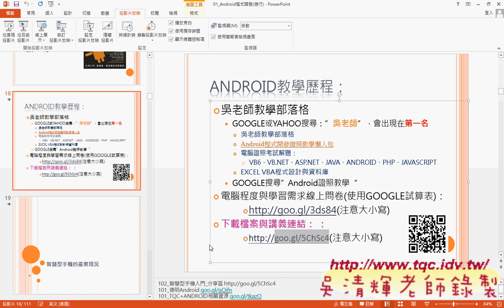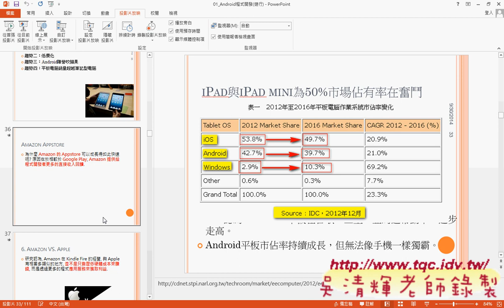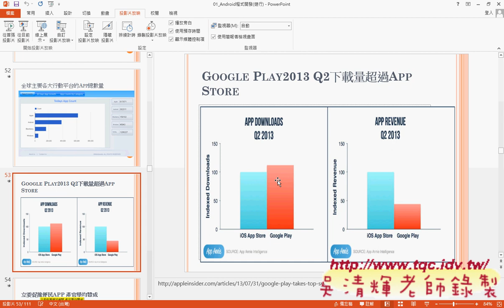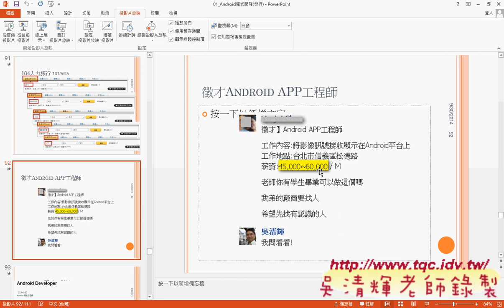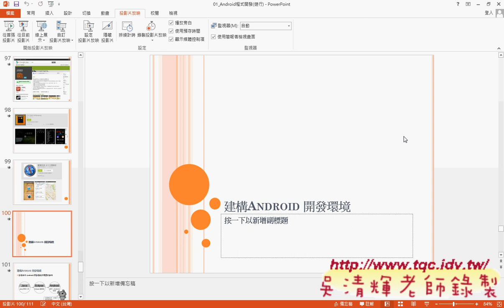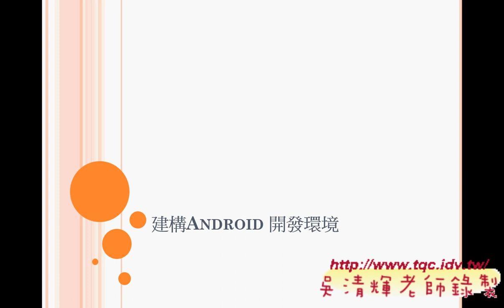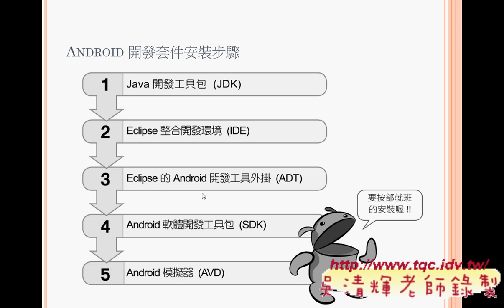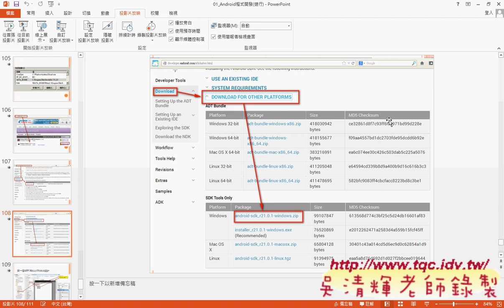03 智慧手機現況與環境說明